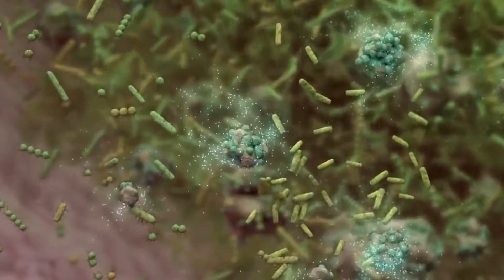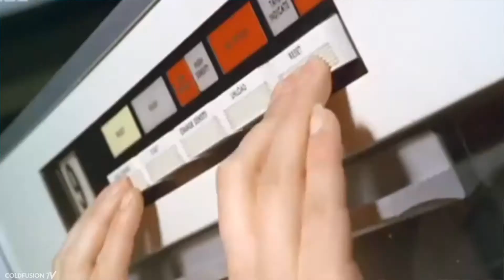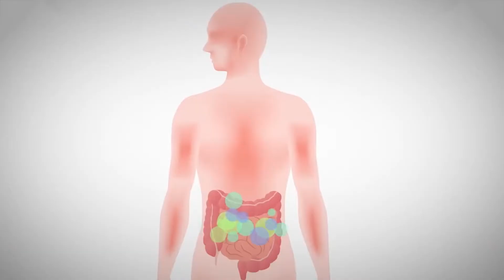How Humans Were created by micro-organisms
Reimagining how humans were created by micro-organisms. This short clip is fun and educational. Please do leave me your feedback. Don't you think it will make a great children book? here is the full interview for you to watch.